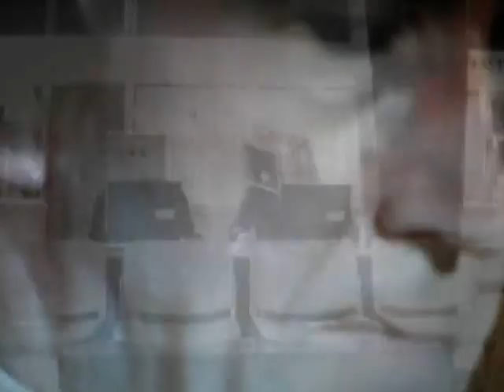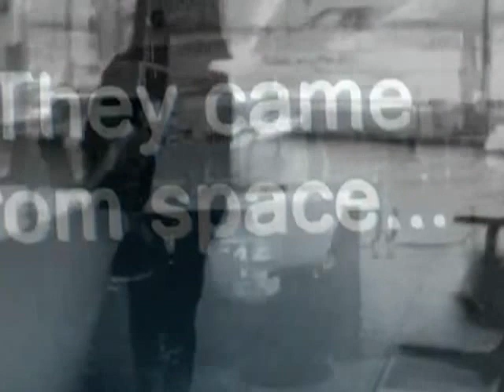Monster Apparat - Moster Dajm (Official Video)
Artist: Monster Apparat
Moster Dajm / Rymdmotstånd
Format: Vinyl, 7", 45 RPM, Limited Edition, Clear Blue
Label: Hertz-Schrittmacher
Catalog#:  HERTZ 029
Country: Germany
Released: Oct 2009

MONSTER APPARAT is Johan Sturesson from Älmhult, Sweden, also known from his label Råsynth i blekinge, Wobbler (with Matias Brattberg and Henrik Hellgren), Frak (with Zwarre and Birre), and here joining forces with Daniel Svraka from Adolf Filter. They say they formed only for a 'suddenly happening' and forgotten gig, but after blowing away the audience with their minimal analog synth pop attacks and cheesy robot dress performance, they simply had to go on... "Moster Dajm" is a lovely and very simple instrumental minimal electro pop tune with the drum machine triggering the arpeggio of the Korg Poly-61 (my guess) and adding a simple melody and spacey sounds on top. "Rymdmotstånd" adds some vocoder to the synth soup, sounds like a little more Adolf Filter influence on here